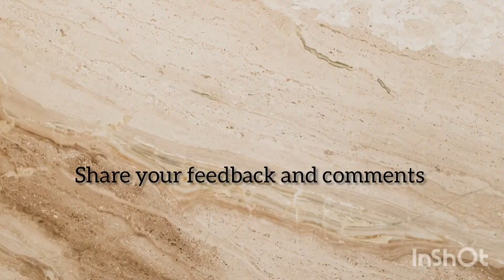Tasty Easy Long Beans Stir Fry/പയർ മെഴുക്കുപുരട്ടി